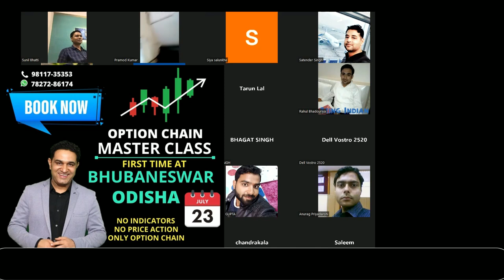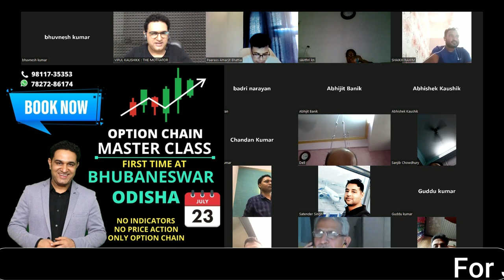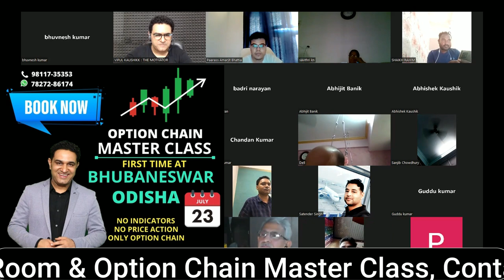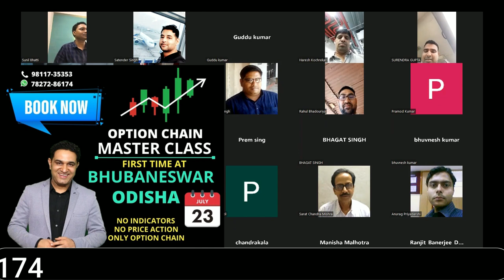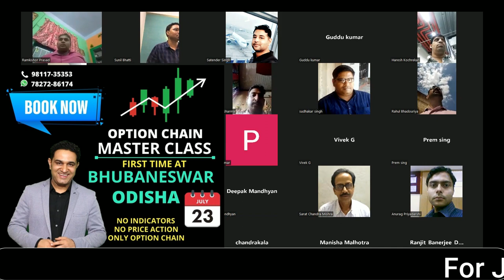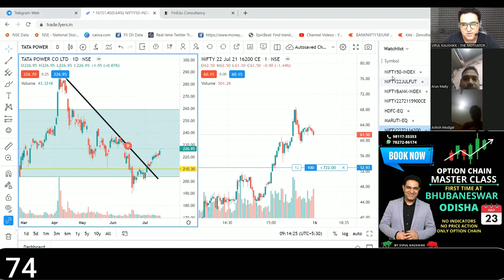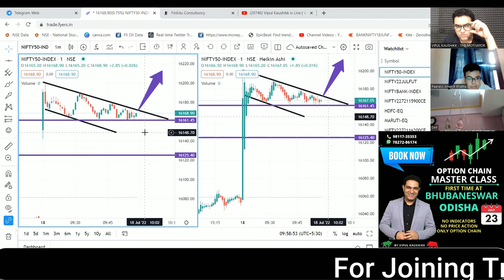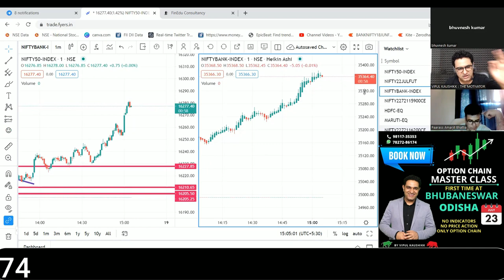इस Trading Room में Daily पैसे कमा रहे है Options Traders | Intraday Trading Naked Options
Step 2)

How to Earn Daily Minimum Rs.1000-2000/-easily with the help of option chain | Power of Option Chain

Thanks!

Happy Trading!